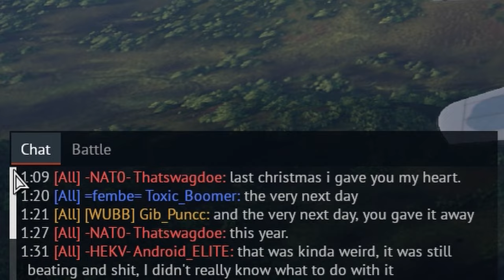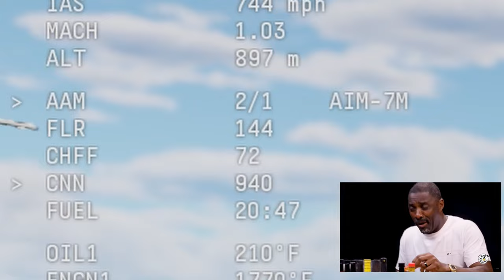The F-15A Experience || War Thunder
It's definitely a jet of all time